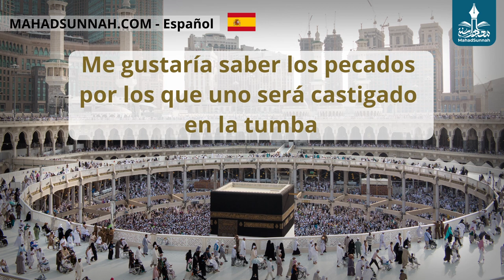Me Gustaría Saber Los Pecados Por Los Que Uno Será Castigado En La Tumba أسباب عذاب القبر